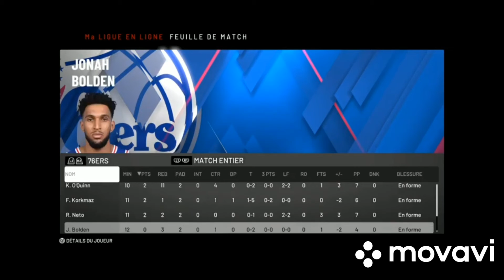NBA 2k20 PS4 Philadelphie 76ers vs Boston Celtics NBA Regular Season Première Week